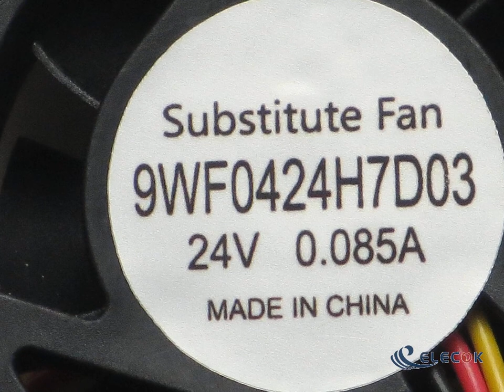Denki 9WF0424H7D03 Server - Square Fan sq40x40x15mm w80x3x3 24V 0.085A 3-wire Substitute